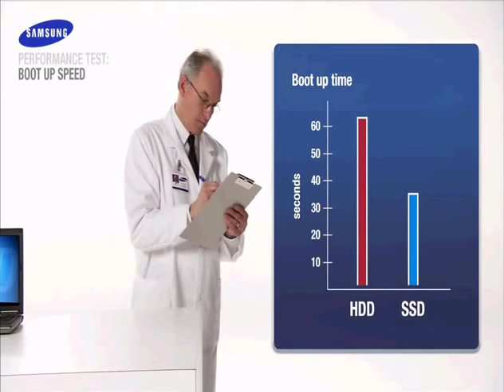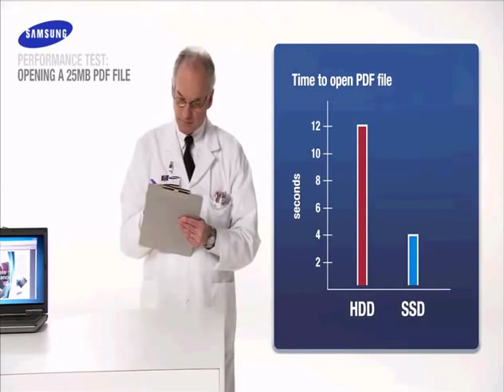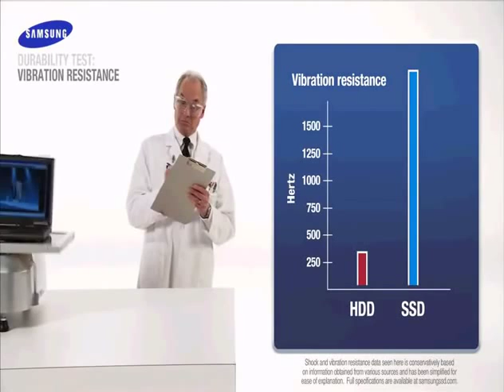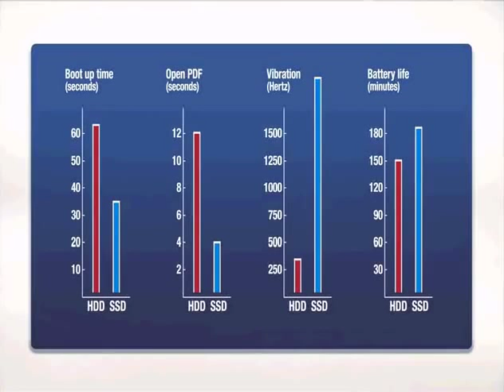SSD vs HDD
Se você tem dúvidas sobre a eficiência de um SSD quando comparado a um HD, esse vídeo deve esclarecer tudo. Não só em velocidade, mas também em robustez, os SSDs possuem enormes vantagens sobre os discos rígidos convencionais. Vale a pena conferir.